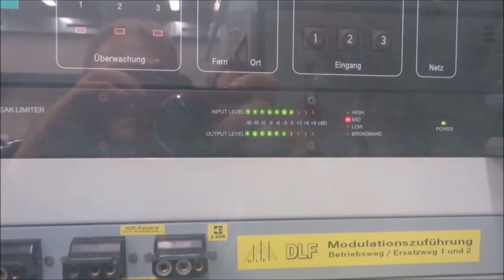"Esslinger Triebwagen" auf der Dessau- Wörlitzer Eisenbahn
Am 05. September 2020 gab es mal was anderes auf der Dessau- Wörlitzer Eisenbahn zu sehen. Die Magdeburger Eisenbahnfreunde ) veranstalteten eine Sonderfahrt nach Ferropolis und nutzten dabei auch ein Teil der DWE.